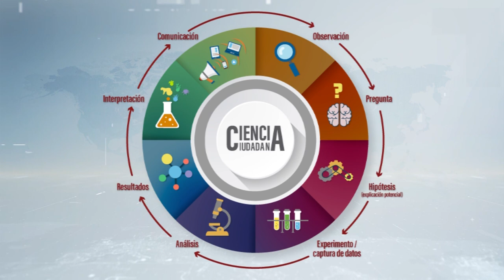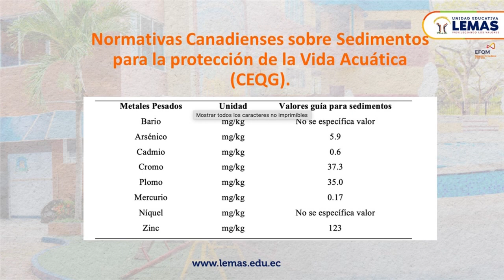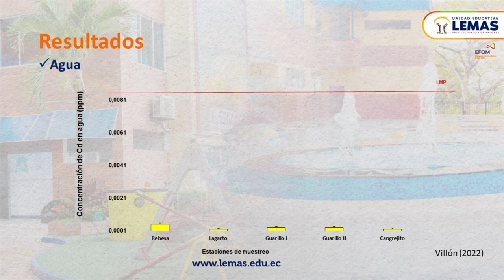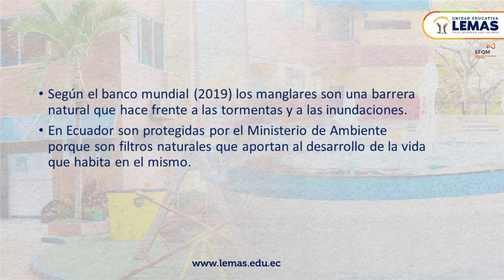MESA DE ANÁLISIS | AGRICULTURA | CIENCIA AMBIENTAL